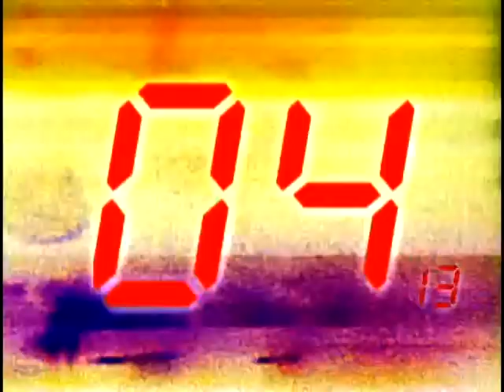Sorcerer 120 Archlord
Server: Gracia
Name: Reizor
LvL: 120
Guild: BLACKLIST